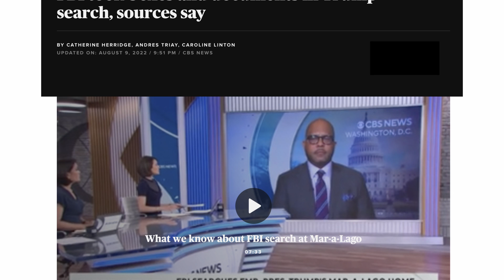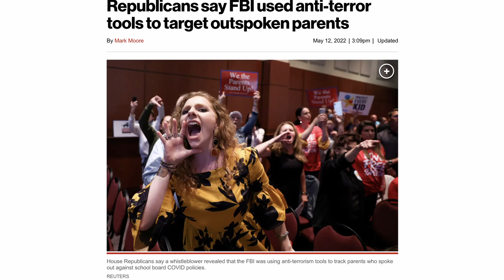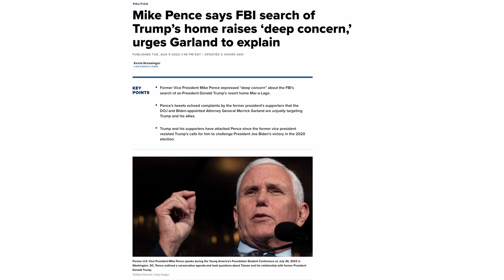FBI Raids Former President's Home For First Time In History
The FBI raided Trump's house Check out the video to learn why!

The FBI recently conducted a dangerous home raid on President Trump, a former president who also happens to be the most likely opponent of the incumbent president in 2024.

In the history of our country, this has never happened before. Now, there must be a strong reason for the FBI to do this, given that President Biden ultimately controls it, right?

Because the warrant allowing the raid on Trump's home is still sealed, we don't know the answer to that.

That the American people are being kept in the dark about this is despicable.

According to media sources, what is currently known is that the raid on Trump's house was probably due to a possible document handling error.

But that doesn't really make sense because the government has two simple options for getting the documents it needs from Trump: they can bargain with his lawyers or obtain them via subpoena.

Now, unless there was a more sinister motive at work, no normally functioning president would ever permit the FBI to perform such a serious crime only to recover documents. Perhaps, they are using the intelligence services as a weapon to stop Trump from running for president again.

If so, then America has now entered one of the most dangerous situations there is no coming back from.

In authoritarian countries and corrupt third-world regimes, using intelligence services to target political opponents is commonplace, but not in the United States of America.

And generally speaking, you want to extend a benefit of the doubt to the present presidential administration. It's challenging, though, given Biden and his administration have consistently lied about a wide range of topics, including the economy, inflation, vaccine efficacy, gas prices, the crisis on the southern border, and a million other things.

It's also difficult to give the FBI the benefit of the doubt after they supported the Russia collusion hoax and improperly spied on members of the Trump administration using material that they knew to be fake.

This is the same FBI that was exposed a few months ago for spying on parents who spoke up at school board meetings using counterterrorism techniques.

Hillary Clinton committed at least 110 violations under the Espionage Act, yet the same FBI chose not to charge her.

And this is the same FBI that, despite having access to Hunter Biden's laptop, which has direct evidence of dozens upon dozens of crimes committed by the president's son, has not brought any charges against him.

And what's even more concerning is that this is the same FBI that recently came under fire from whistleblowers for allegedly concealing evidence of Hunter Biden's crimes under the false pretense of Russian disinformation.

I hope for the sake of this country that this extraordinary action to use the FBI to go after president Trump has a solid basis.

But everything we have seen so far suggests something more nefarious may be going on

Do you think there were nefarious reasons for this FBI raid of Trump’s home?